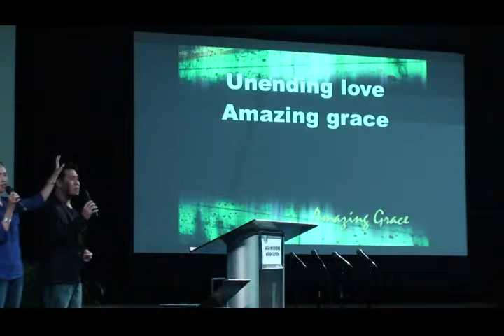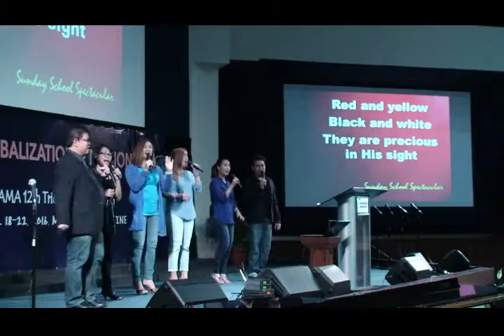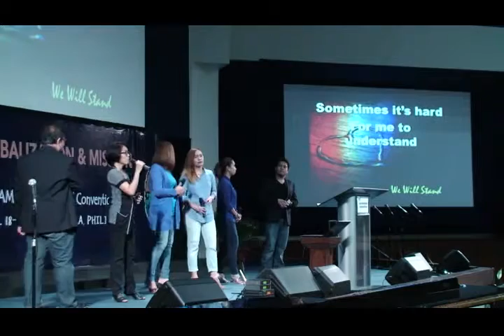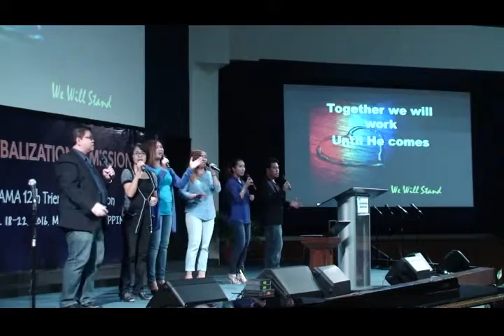160422 1 1 Prasia